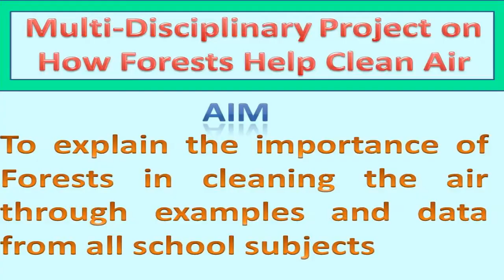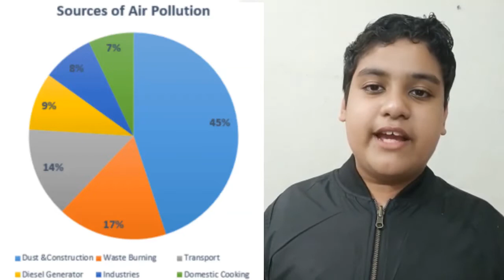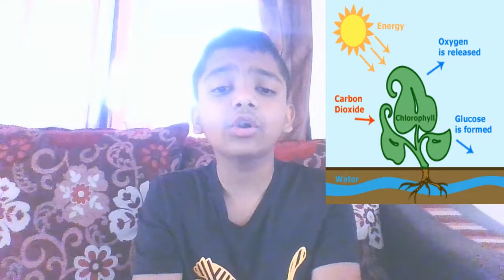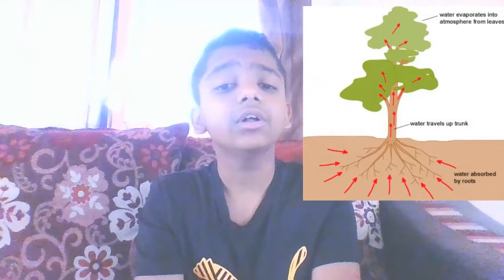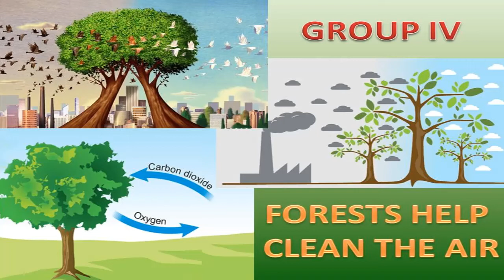Multi-Disciplinary Project on How Trees Help Purify Air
The team of students from Air Force School Viman Nagar Pune use different methods to explain how trees purify air. They refer to examples from various disciplines ranging from Mathematics, Science to Sanskrit and Hindi. They use their creativity in this virtual world of teaching and learning to combine their efforts online and come up with this project.